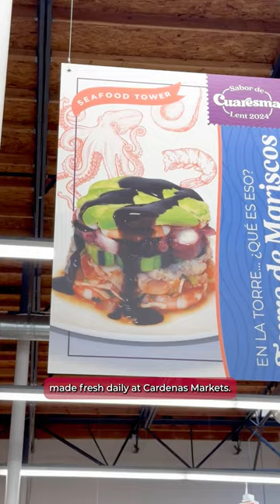Torre de Mariscos at CardenasMarkets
Indulge in the delicious and fresh flavors of the Torre de Mariscos from Cardenas Markets! 🦀🦐🐙🥑🍋 Time to savor those Lent flavors. 😋

¡Disfruta de los deliciosos y frescos sabores de la Torre de Mariscos de Cardenas Markets! 🦀🦐🐙🥑🍋 Es hora de saborear esos sabores de Cuaresma. 😋